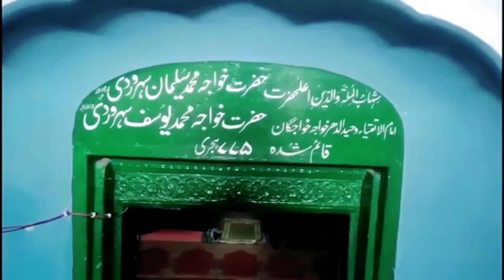775_Sal_Purani_Masjid_Mangat_Mandi_Bahauddin ! Adnan Rizvi Vlogs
775_Sal_Purani_Masjid_Mangat_Mandi_Bahauddin ! Adnan Rizvi Vlogs